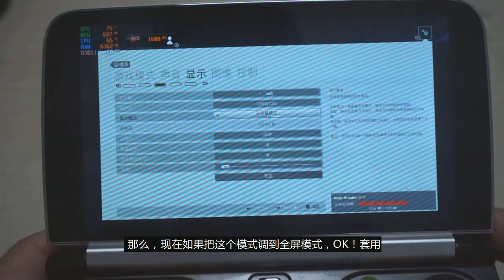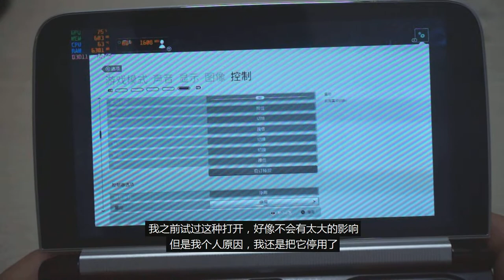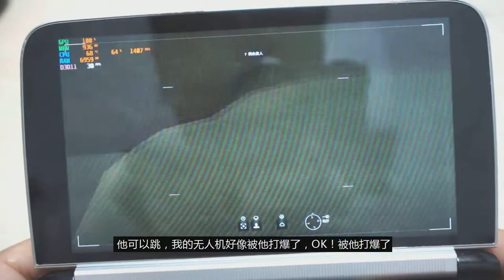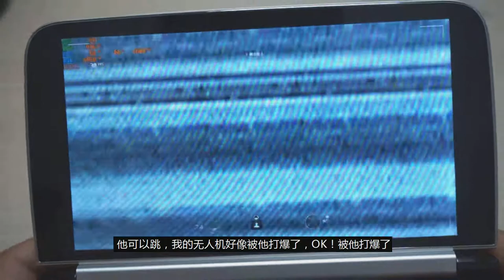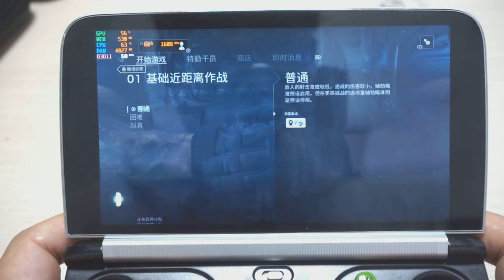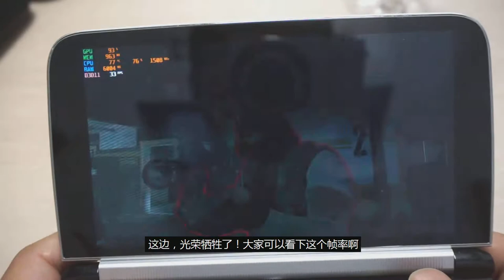GPD Win2 - Tom Clancy's Rainbow Six Siege